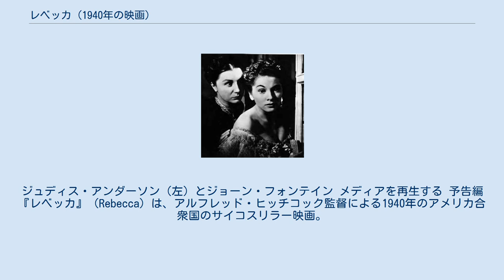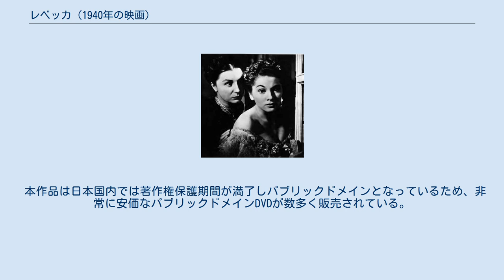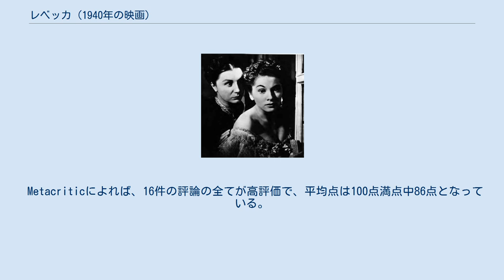レベッカ (1940年の映画)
ジュディス・アンダーソン（左）とジョーン・フォンテイン メディアを再生する 予告編 『レベッカ』（Rebecca）は、アルフレッド・ヒッチコック監督による1940年のアメリカ合衆国のサイコスリラー映画。
英国で活動していたヒッチコックの渡米第一作。
出演はジョーン・フォンテインとローレンス・オリヴィエなど。
ダフニ・デュ・モーリエの小説『レベッカ』を原作とし、制作はセルズニック・プロ、米国内配給はユナイテッド・アーティスツが担当。
第13回アカデミー賞にてアカデミー賞最優秀作品賞・撮影賞（白黒部門）の2部門を獲得。
 日本での公開は1951年4月。
オリジナル上映時間は130分。
 ヴァン・ホッパー夫人の付き人（レディズ・コンパニオン）としてモンテカルロのホテルにやってきた「わたし」は、そこでイギリスの大金持ちであるマキシムと出会い、2人は恋に落ちる。
マキシムは1年前にヨットの事故で前妻レベッカを亡くしていたのだが、彼女はマキシムの後妻として、イギリスの彼の大邸宅マンダレイへ行く決意をする。
多くの使用人がいる邸宅の女主人として、控えめながらやっていこうとする彼女だったが、かつてのレベッカづきの使用人で、邸宅を取り仕切るダンヴァース夫人にはなかなか受け入れてもらえない。
次第に「わたし」は前妻レベッカの見えない影に精神的に追いつめられていき、遂にはダンヴァース夫人に言われるまま、窓から身を投げようとしてしまう。
そのとき、偶然に上がった花火の音で「わたし」は正気を取り戻すが、その花火は難破船が見つかったことを知らせるものであった。
見つかった船はレベッカのヨットで、船内からレベッカの死体が見つかる。
レベッカは嵐の夜にヨットで遭難し、流れ着いた死体をマキシムが確認して既に葬られていたことから、改めてレベッカの死因が調べられることになる。
この事態に絶望したマキシムはレベッカの死の真相を「わたし」に語る。
その日、かねてよりレベッカの放蕩に悩まされ続けていたマキシムが、彼を罵倒するレベッカに詰め寄ったところ、彼女が倒れて頭を打って死んでしまったために、その遺体を運び入れたヨットごと沈めたのである。
マキシムがレベッカを全く愛してなどいなかったことを知った「わたし」はマキシムを支えようと決意し、2人は互いの愛を確認する。
 レベッカの死に関する審問が始まる。
レベッカの船の整備を請け負っていた船大工のタブの調査により、レベッカの船には意図的に中から穴が空けられていたことが判明する。
レベッカの「従兄（cousin）」と称する愛人だったジャックはレベッカが自殺するなど考えられないことからマキシムによる殺害の可能性をちらつかせてマキシムに金を無心する。
マキシムはジャックの脅迫を跳ね除け、逆にジャックを告発しようとする。
慌てたジャックはレベッカが自分の子を妊娠し、死の当日に医師の診察を受けていたことを明かす。
ところが、その医師の証言により、レベッカは妊娠していたのではなく、不治の癌に冒されていたことが明らかになり、レベッカの死は自殺によるものと断定される。
実は、自殺を決めたレベッカは自らの病を隠したままマキシムに自分を殺させようとしていたのである。
レベッカによる呪縛からようやく解き放たれた2人だったが、現実を受け入れられずに狂ったダンヴァース夫人によって屋敷は火をつけられ、彼女とともに焼け落ちて行く。
 ヒッチコックは制作の数年前に「レベッカ」の映画化を検討したが、版権が取れずに断念した経緯があったため、この作品を手がけることには乗り気だったと思われる。
しかし、それまで常に自作の脚本に関与してきたのに「レベッカ」のシナリオには参加できず、しかも制作中にプロデューサー、デヴィッド・O・セルズニックから多くの横やりが入っており、ヒッチコックにとってはおおいに不本意な制作環境であったという。
 セルズニックは配役にあたってオリヴィア・デ・ハヴィランドを主人公にと考えていたが、彼女はすでにサミュエル・ゴールドウィンの作品の出演が決まっていたので諦めた。
その後彼女の妹のジョーン・フォンテインに打診したが、彼女のエージェントは全く別の女優を推...